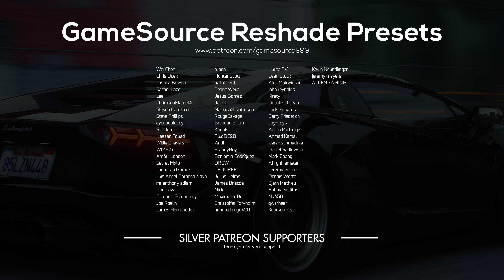GTA V: 'Eye in the Sky' Mission in 8K! Maxed-Out Gameplay Ultra Ray Tracing Graphics MOD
GTA V: 'Eye in the Sky' Mission in 8K! Maxed-Out Gameplay - Ultra Ray Tracing Graphics MOD [UHD RTX 3090]
• Giving Away $10 Steam Wallet Codes Every Week on Discord🎁:
• GameSource Reshade Preset🌈:
• Specs:
🟢GeForce RTX™ 3090 OC
🔴Ryzen™ 7 5800X
🔵32GB RAM

iGNORE:
gtav raytracing nextgen2021 Grand Theft Auto V | Grand Theft Auto 5 | GTA V | 4k 60fps gameplay | Ultra graphics | NaturalVision Evolved | NVE | GTA 5 Gameplay for PC 4K 60FPS / Xbox One X / PS4 PRO includes a 4k 60fps gameplay with mods and Ultra graphics
Grand Theft Auto V is an action-adventure video game developed by Rockstar North and published by Rockstar Games. It was released in September 2013 for PlayStation 3 and Xbox 360, in November 2014 for PlayStation 4 and Xbox One, and in April 2015 for Microsoft Windows. It is the first main entry in the Grand Theft Auto series since 2008's Grand Theft Auto IV. Set within the fictional state of San Andreas, based on Southern GTA V: 'Mr. Phillips' Mission on RTX™ [4k] Maxed-Out Gameplay - Ultra Ray Tracing Graphics MOD California, the single-player story follows three criminals and their efforts to commit heists while under pressure from a government agency. The open world design lets players freely roam San Andreas' open countryside and the fictional city of Los Santos, based on Los Angeles. Mr. Phillips Trevor Entry GTA V on RTX Realism Beyond Final Mission Gameplay GTA 5 Mission Gameplay Ultra Graphics MOD Showcase GTA 5 RTGI GTA 5 RAY TRACING GI GTA 5 4k Gameplay GTA 5 Remastered ULTRA REAL GTA 5 MOD Ultra-Realistic PS5 Graphics GTA 6 REAL LIFE Graphics MOD